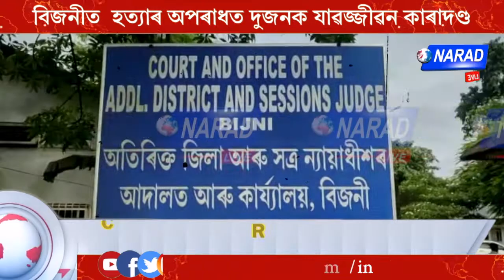বিজনীত হত্যাৰ অপৰাধত দুজনক যাৱজ্জীৱন কাৰাদণ্ড | Narad Live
বিজনীত  হত্যাৰ অপৰাধত দুজনক যাৱজ্জীৱন কাৰাদণ্ড |